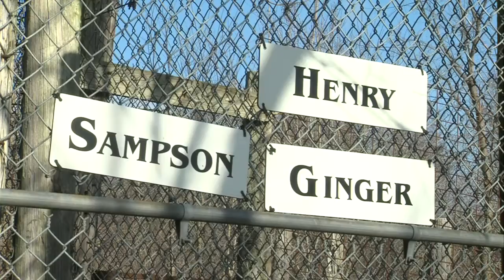"It's devastating." Outbreak of deadly virus kills four tigers and sickens several more at Exotic Fe